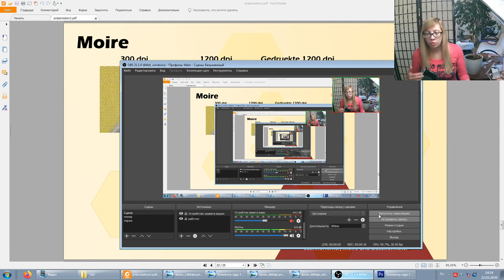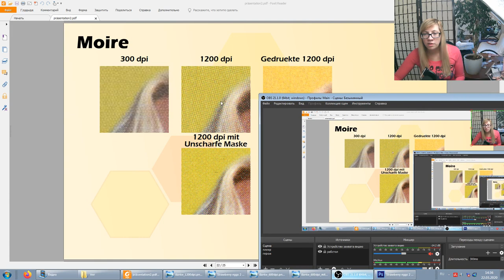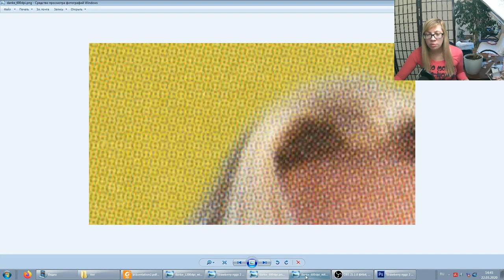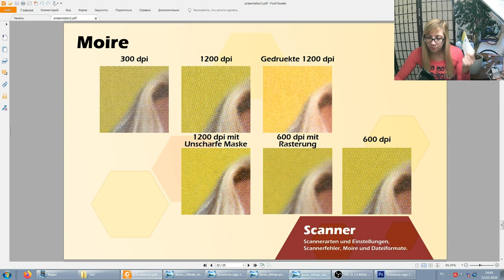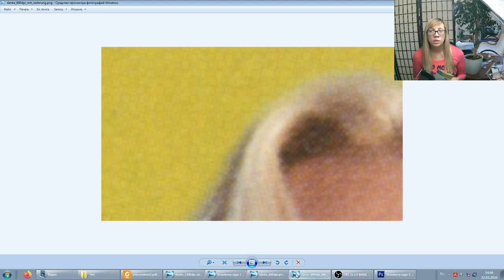Эдит - теория сканов 9 - как избавитсья от растовой сетки ещё при сканировании